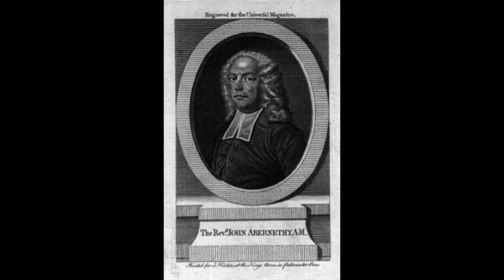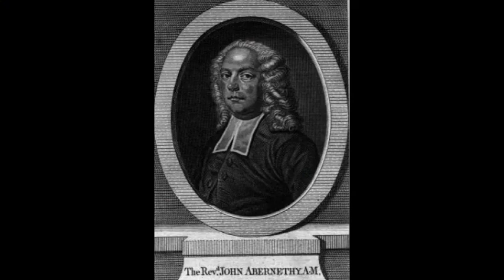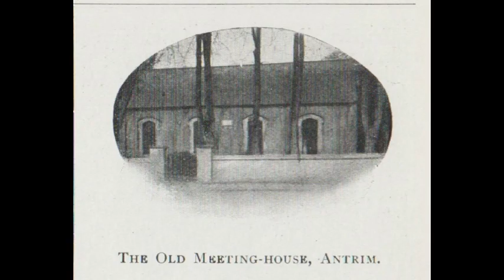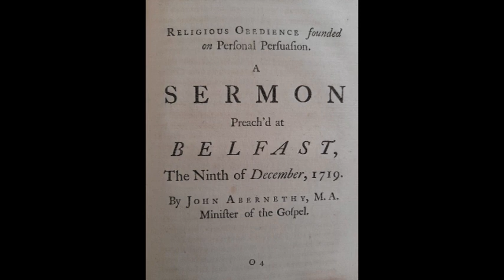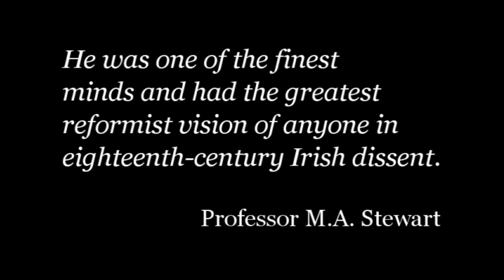The A to Z of Non-Subscribing Presbyterianism: Abernethy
Beginning with A, we look at 'Abernethy' - the Rev John Abernethy (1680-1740).

Conducted by the minister, Rev Dr David Steers
Reading: Romans ch.14 v.5-9

Organist: John Strain
Hymns:
'When morning gilds the skies' (Hymns of Faith and Freedom 26)
'When I Survey the Wondrous Cross' (Hymns of Faith and Freedom 158)

During the period of the Coronavirus crisis we will upload a service from one of our churches each Sunday.